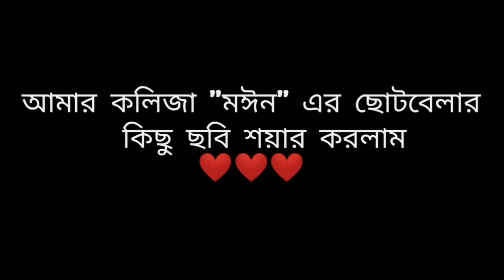১৬ সেপ্টেম্বর দিনটি দু'দিক থেকে অনেক স্পেশাল আমার জন্য||আমার আদরের কলিজার টুকরা ভাইয়ার জন্মদিন